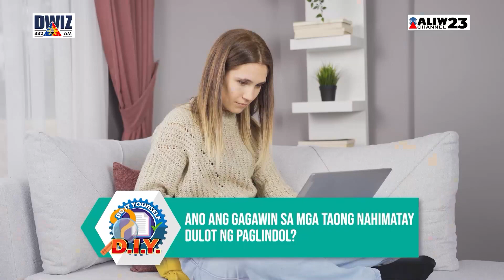DOITYOURSELF | Ano ang mga dapat gawin sakaling mayroong nahilo dahil sa lindol?